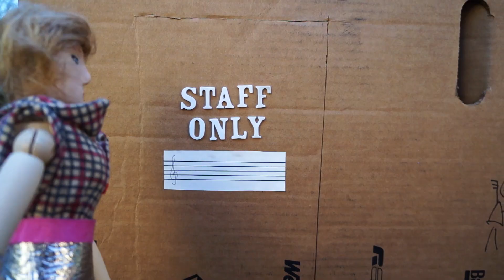Exile - Taylor Swift / Purple Rain - Prince - cover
Enjoy Taylor Swift's fearless journey to save the planet - The Queen of PopCorn
STORY HINTS: Honey Bear - Exile lyrics: "I can see you standin', honey"
Fibonacci Hopscotch ending with Taylor's favorite  number 13
Chess - get rid of the king (or Taylor's "The Man")
Water - "Thames" instead of James (a character from Taylor's song Betty)
London Eye - next to the Thames in London
Englishman in NY (by Sting) transitions from London to the Statue of Liberty
Watch "13th" - a must-see Netflix documentary about mass incarceration and racism
Alexander Hamilton - The musical also takes place in NY
(Yes, a bit of Tim McGraw here :)
5th Avenue - Trumpet Tower / brass monument
Wresla Tesla - iRon because it's an iron
Staff Only = there's only the (music) staff on the door
The planet is on fire. You can spot the destructive fires in California.
The car is Red (Taylor's album)
Steve Reich Station - Steve Reich got a Grammy in 1989 (a year Taylor was born) for Different Trains comparing the experience of trains during WWII and Reich's trips between NY and LA
Taylor successfully dodges fame traps on the train
Fork - railway fork
Shooting for Grammys - getting 10 - as of March 1, 2021
The Queen of PopCorn

Exile (Folklore) / Purple Rain - Taylor Swift - The Queen of POPcorn